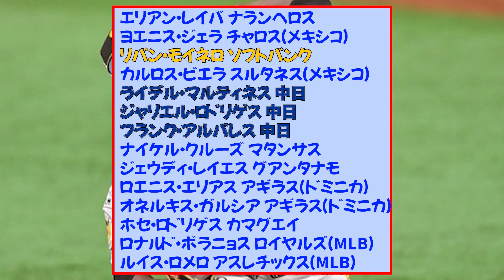【必見】元ロッテの〇〇など、日本で活躍したあの選手たちも...「WBCキューバ代表発表！！」【なんJ】【ゆっくり解説】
プロ野球の時事ネタや歴史などのなんJの反応スレをまとめて、わかりやすく動画にしています。よろしくお願いいたします。